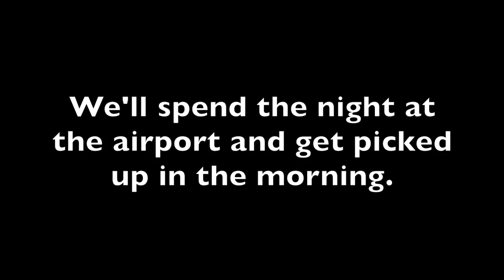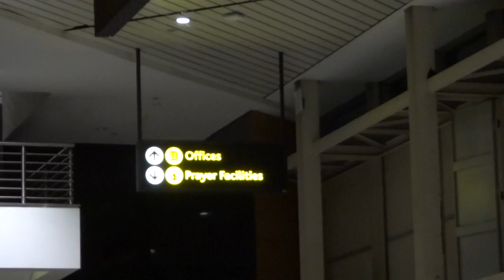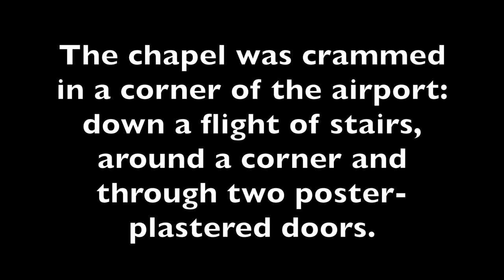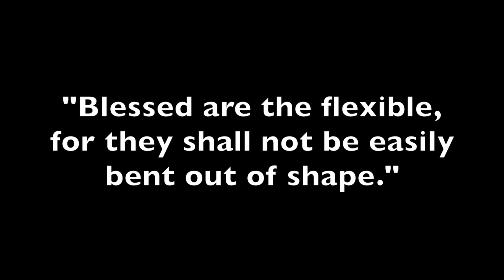South Africa Vlog 1 - Off To A Wimpy Start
Our first day. . .